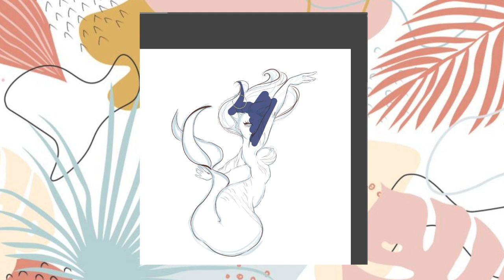Mermay2021 - Day 4 - Tiger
🌿IL MIO SHOP DI AMAZON

🌿LINK ITALIANO PER L'AGENDA :

🌿MY AGENDA ON AMAZON.COM :